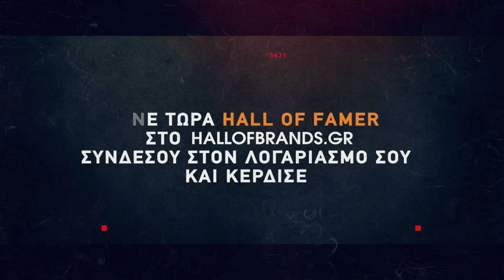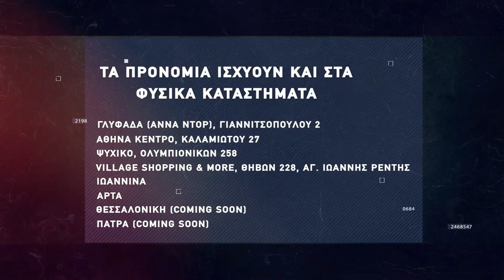Basketaki Salonica Master SUMMER League - Pepperone Vs Διγενής Λακκώματος (23/5/22)